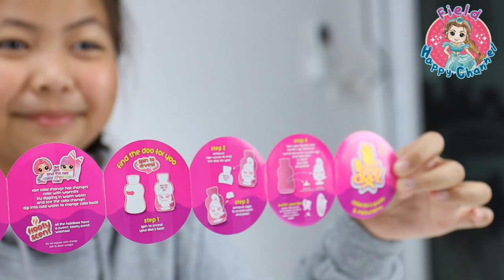ตุ๊กตา ผมสวย ตัวจิ๋ว Hair Dooz Field Happy Channel